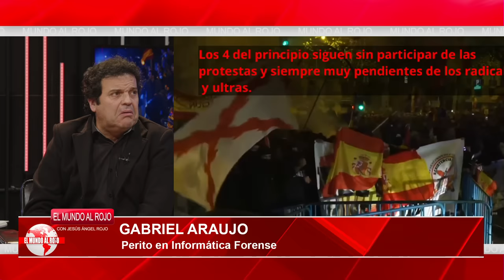💥EXCLUSIVA💥Descubre el VIDEO que desvela cómo las CLOACAS desataron el CAOS en la protesta de FERRAZ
Sánchez y Marlaska utilizaron las cloacas del Estado para sabotear la manifestación de Ferraz. El vídeo muestra cómo los supuestos radicales actuaban en perfecta coordinación con los servicios de información, llegando incluso a tener una hora clave para provocar los disturbios.